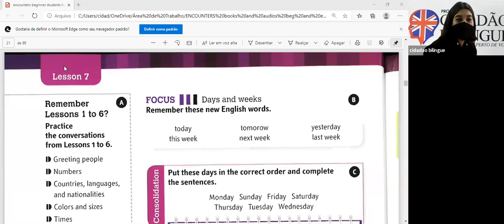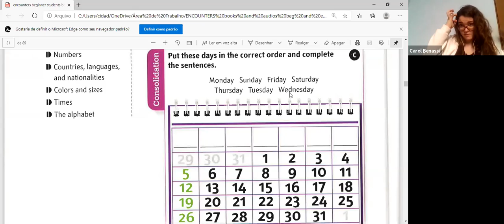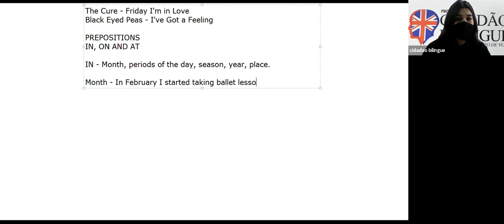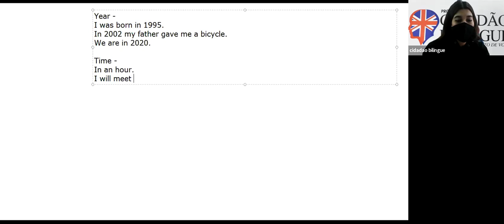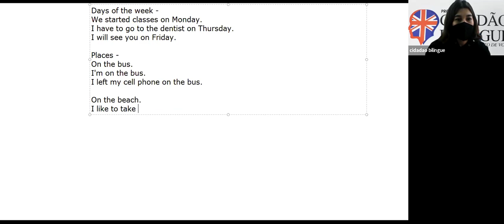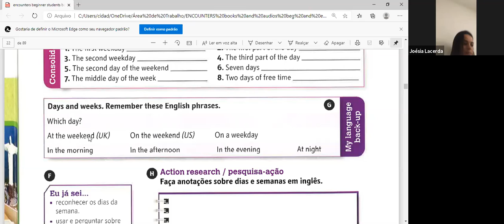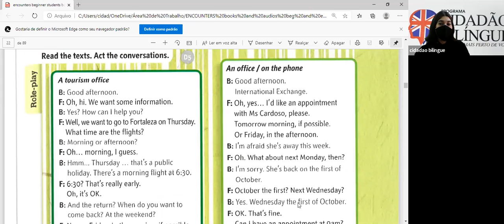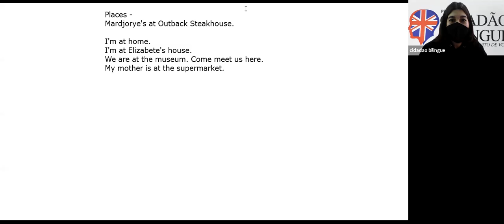Vídeo Aula - 02/09/2020 - 11h30 - Profª Mardjorye